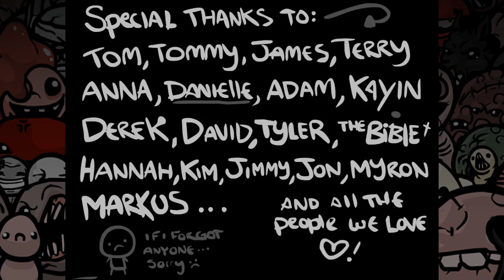The Binding Of Isaac :: Let's Play (Episode #31) 'Epic Eve'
The Binding of Isaac is a top-down 2D roguelike game created by  Edmund McMillen and Florian Himsl. You play a tear shooting baby battling its way through a monster filled basement.

Millbee/Millbeeful
Porthcawl
CF36 9DP